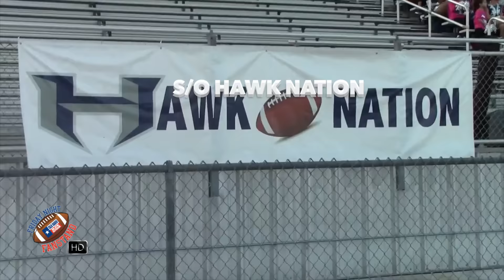BATTLE FOR THE VILLE 🏈 Hendrickson vs Pflugerville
Hendrickson Hawks vs Pflugerville Panthers | Week 8 | 2015 | High School Football

Mixtape, highlights | featuring Jordan Williams, Canon Martinka